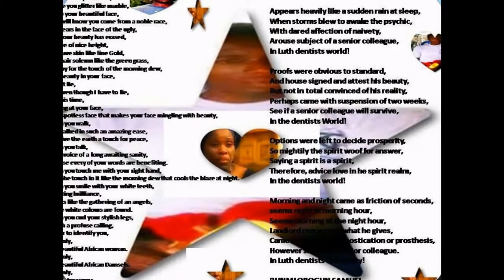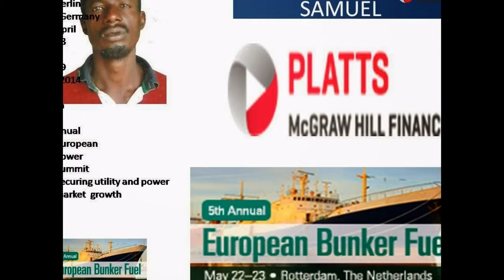Sprit souls and Body Appreciation Most to Governor BAbatunde Raji Fashola and Mimiko.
Appreciation Most  to  Governor BAbatunde  Raji Fashola and Governor Segun Mimiko and all other loved Governors